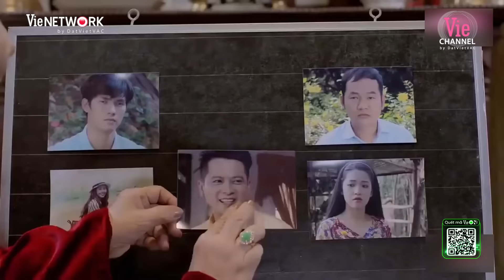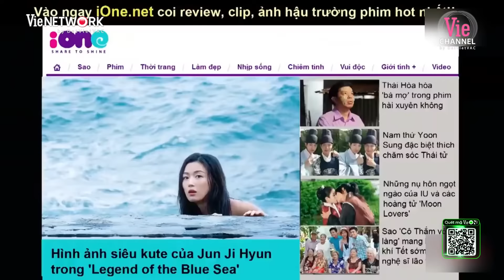CÔ THẮM VỀ LÀNG - TẬP 9 | PHIM HÀI TẾT HAY NHẤT | Xuân Giáp Thìn 2024